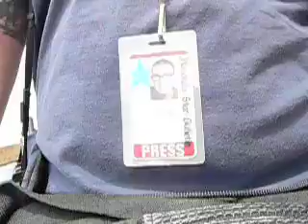HawaiiThreads Picnic (Videoblogging Week 2006: Day Seven)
Posted for Videoblogging Week 2006. I run a discussion forum dedicated to Hawaii called HawaiiThreads.com, where talkstory about anything and everything is always the special of the day. Today, the site celebrated its second birthday, and some of the regulars (and irregulars) gathered at Kakaako Waterfront Park for a picnic. Food, folks, and fun as they say. Music is "Waiting for Luck to Come" from Waiting For Luck to Come, courtesy Wilfred N and the Grown Men.